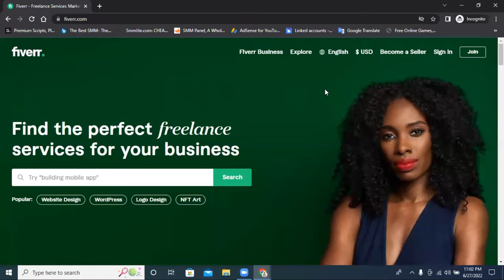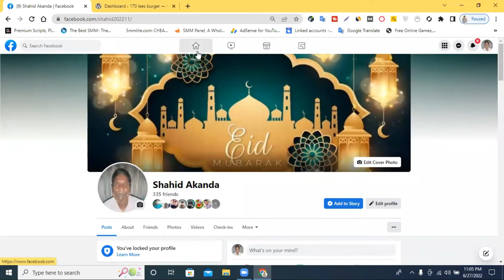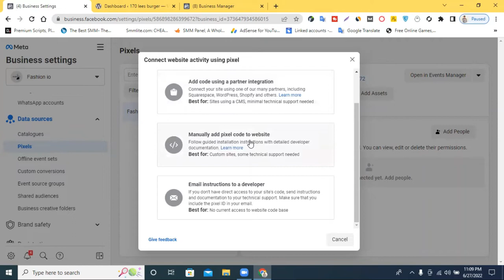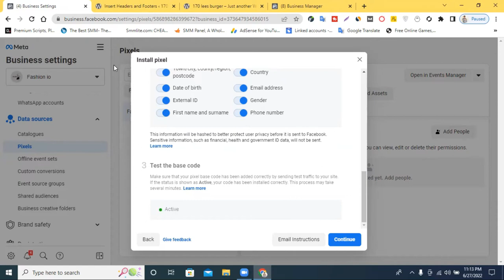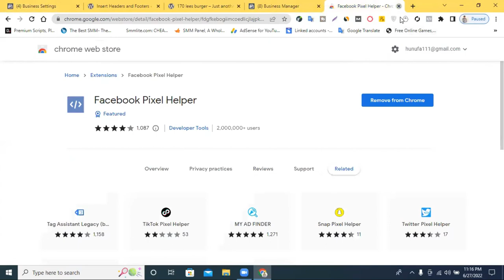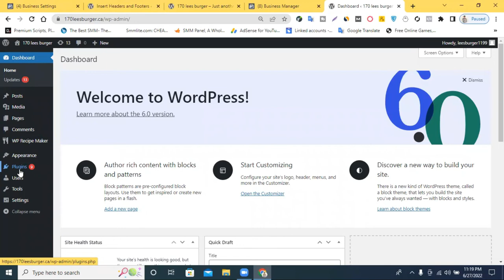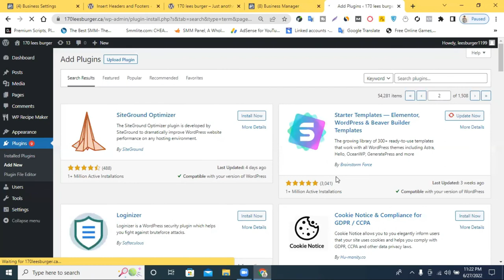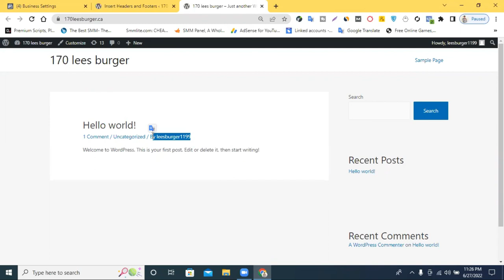Facebook Pixel Setup Bangla || Digital Marketing Live Course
Facebook Pixel Setup Bangla || Facebook Pixel || Digital Marketing Live Course